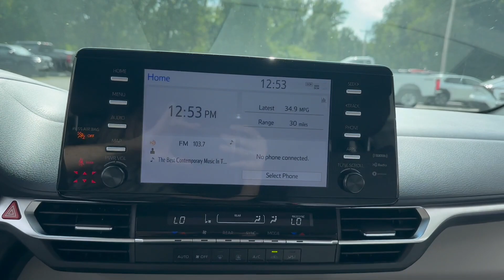2021 Toyota Sienna LE , located at Faith's Toyota Ford in Westminster, Vermont!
2021 Toyota Sienna LE , located at Faith's Toyota Ford in Westminster, Vermont!

Serving Bellows Falls, Brattleboro, Greenfield, Keene, Claremont and the rest of Vermont, New Hampshire and ALL of New England!

2021 Toyota Sienna LE-ONE OWNER-FAITHS CERTIFIED-LOW MILEAGE-ALL WEATHER FLOOR LINERS-TOYOTA SAFETY SENSE-BACKUP CAMERA-BLIND SPOT MONITOR-CALL FOR LOW PAYMENTS Engine: 2.5L I4 w/VVT-iE, Transmission w/Sequential Shift Control, Front-wheel drive, Battery w/Run Down Protection, Hybrid Electric Motor, Front And Rear Anti-Roll Bars, Electric Power-Assist Speed-Sensing Steering, 18 Gal. Fuel Tank, Single Stainless Steel Exhaust, Strut Front Suspension w/Coil Springs, Multi-Link Rear Suspension w/Coil Springs, Regenerative 4-Wheel Disc Brakes w/4-Wheel ABS, Front And Rear Vented Discs, Brake Assist, Hill Hold Control and Electric Parking Brake, Nickel Metal Hydride Traction Battery, Wheels: 17" Alloy, Tires: P235/65R17, Body-Colored Door Handles, Fully Galvanized Steel Panels, Black grille, LED Brakelights, Window Grid And Roof Mount Diversity Antenna, 2 LCD Monitors In The Front, Removable 40-20-40 Folding Split-Bench Front Facing Manual Reclining Fold-Up Cushion Rear Seat w/Manual Fore/Aft, Driver And Front Passenger Armrests and Rear Center Armrest Rear Seat Mounted Armrest, Fixed 60-40 Split-Bench 3rd Row Seat Front, Manual Recline, Manual Fold Into Floor, 3 Manual and Adjustable Head Restraints, Remote Releases -Inc: Power Cargo Access and Mechanical Fuel, Cruise Control w/Steering Wheel Controls, Distance Pacing w/Traffic Stop-Go, HVAC -inc: Underseat Ducts and Headliner/Pillar Ducts, Interior Trim -inc: Metal-Look Instrument Panel Insert, Simulated Wood/Metal-Look Door Panel Insert, Simulated Wood Console Insert and Metal-Look Interior Accents, Urethane Gear Shifter Material, Driver And Passenger Visor Vanity Mirrors w/Driver And Passenger Illumination, Partial Floor Console w/Covered Storage, Mini Overhead Console w/Storage, Conversation Mirror, Rear (removable) Console w/Storage and 3 12V DC Power Outlets, Fade-To-Off Interior Lighting, Cargo Space Lights, Safety Connect with 1-year trial Tracker System, Instrument Panel Covered Bin, Covered Dashboard Storage, Interior Concealed Storage, Driver / Passenger And Rear Door Bins, Outside Temp Gauge, Analog Appearance, Manual Adjustable Front Head Restraints and Manual Adjustable Rear Head Restraints, 3 12V DC Power Outlets, Blind Spot Monitor (BSM) Blind Spot, Toyota Safety Sense P (TSS-P) and Rear Cross-Traffic Alert (RCTA), Collision Mitigation-Front, Low Tire Pressure Warning, Curtain 1st, 2nd And 3rd Row Airbags, Outboard Front Lap And Shoulder Safety Belts -inc: Rear Center 3 Point, Height Adjusters and Pretensioners, Back-Up Camera